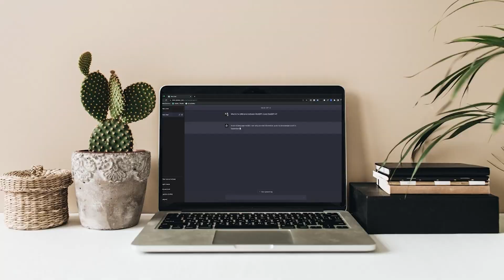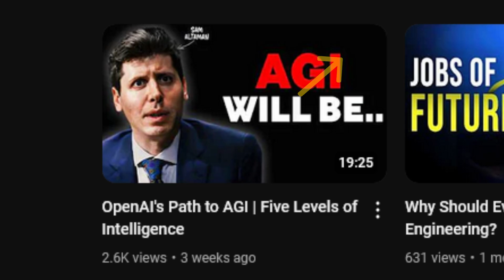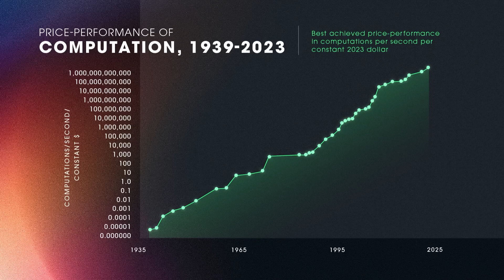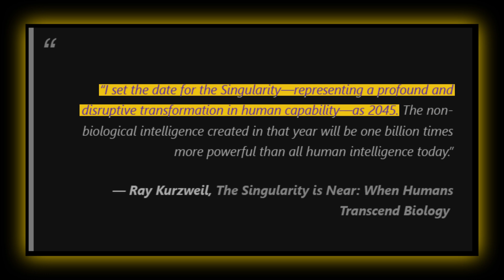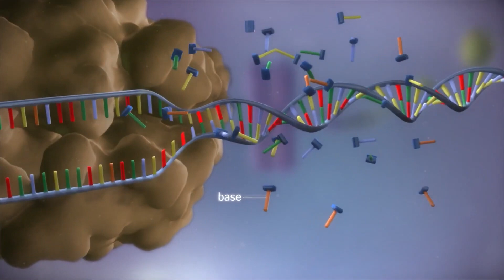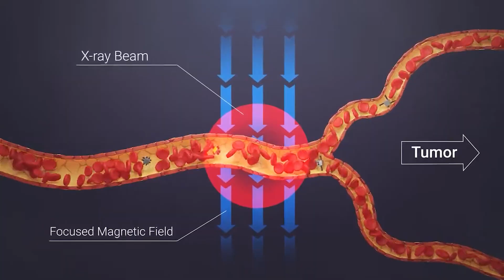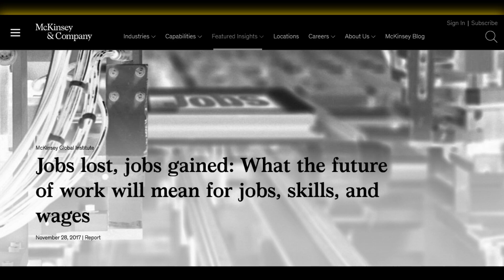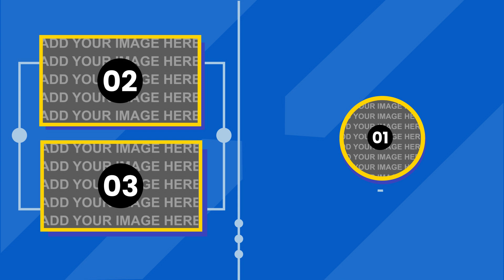Ray Kurzweil SCARY AI Prediction (AGI in 2029, Singularity in 2045)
In this video, we explore Ray Kurzweil's chilling predictions about the future of AI. He believes that by 2029, AI will surpass human intelligence, and by 2045, we’ll reach the Singularity—a point where machines may dominate.

We'll dive into the concepts of AGI (Artificial General Intelligence) and Singularity, discussing what they mean and how they could forever change human life. Plus, we’ll unpack Kurzweil’s predictions and examine the potential for AI to develop a scary form of consciousness.

If you’re intrigued by these ideas, be sure to check out these other eye-opening videos on our channel:

CHAPTERS:
Intro 0:00 - 1:20
AGI and Singularity? 1:21 - 2:41
Ray Kurzweil's Predictions on Singularity and AGI 2:42 - 6:05
AGI and Singularity Impact on Human Life 6:06 - 8:38
Scary Consequences 8:39 - 10:43